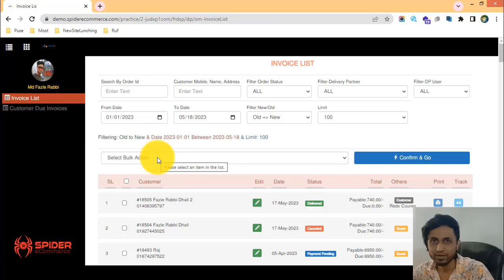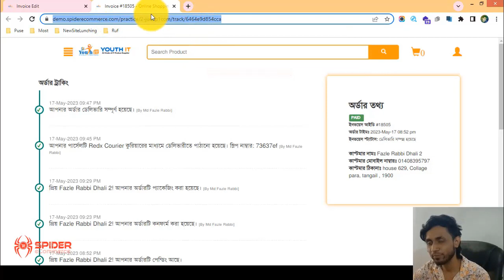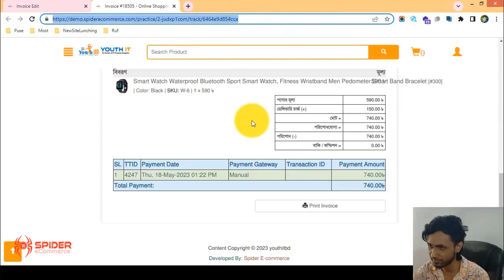25-অর্ডার ট্রাকিং লিংক সম্পর্কে জানুন আপনার ই-কমার্স ওয়েবসাইট এর - eCommerce website bangla tutoria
25-অর্ডার ট্রাকিং লিংক সম্পর্কে জানুন আপনার ই-কমার্স ওয়েবসাইট এর - eCommerce website bangla tutorial | Spider eCommerce website

25-Order Tracking Link Feature of Your eCommerce Website - eCommerce website bangla tutorial  Order Management of Spider eCommerce Website

Welcome to our YouTube tutorial! In this video, we're excited to introduce you to the "Order Tracking Link" feature on your eCommerce website, powered by the advanced Order Management system of Spider eCommerce.

🚚 Discovering the Order Tracking Link Feature: A Comprehensive Overview

The "Order Tracking Link" feature allows you to provide customers with real-time tracking information for their orders. With Spider eCommerce, you can enhance the customer experience by offering transparency and convenience.

🚚 Steps to Utilize the Order Tracking Link Feature:

1. Generate Tracking Link: After an order is processed and shipped, generate a unique tracking link associated with that order.
2. Customer Communication: Notify the customer about the availability of the tracking link and its purpose.
3. Access Order Details: Log in to your Spider eCommerce dashboard and locate the order for which you want to provide tracking information.
4. Provide Tracking Link: Within the order details, you'll find the option to provide the customer with the tracking link.
5. Customer Use: Customers can click on the tracking link to access real-time updates on the status and location of their order.
6. Enhanced Experience: The Order Tracking Link feature enhances customer satisfaction by offering transparency and reducing uncertainties.
7. Customer Queries: If customers have questions about their order's status, they can refer to the tracking link for accurate information.